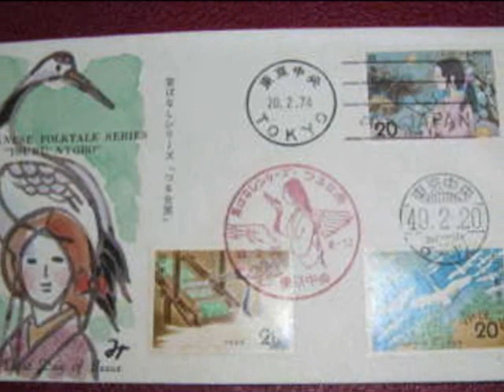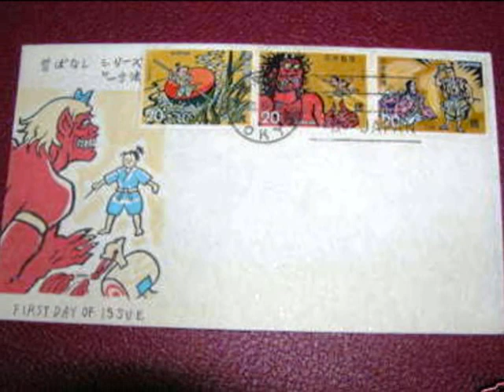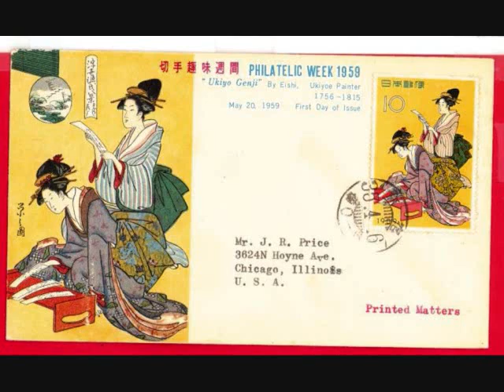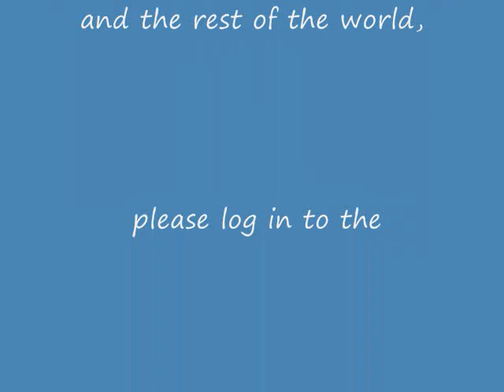Japanese Stamps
Slide show encouraging collecting Japanese Stamps, covers and post cards.  Berryz KoBo & song "Gag 100-Kaibun Aishite Kudasai" courtesy of HP!